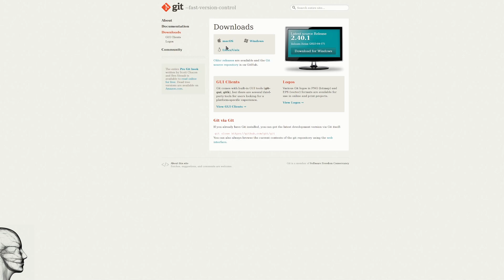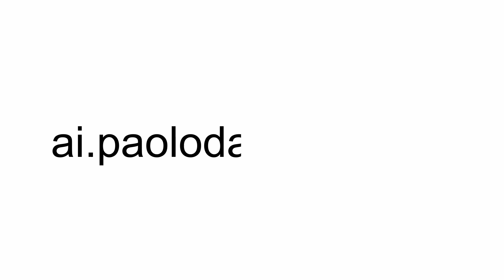𝗔𝗜 𝗙𝗢𝗥 𝗗𝗨𝗠𝗠𝗜𝗘𝗦: 𝗜𝗡𝗦𝗧𝗔𝗟𝗟𝗔𝗥𝗘 𝗚𝗜𝗧 𝗦𝗨 𝗪𝗜𝗡𝗗𝗢𝗪𝗦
Git è un applicativo sviluppato da Linus Torvalds per facilitare lo  sviluppo di Linux e in generale per la gestione di progetti software sviluppati da  team, serve anche per l'installazione degli stessi.
È utilizzato per Stable Diffusion, AUTOMATIC1111, ...
Sul sito ufficiale, è possibile trovare le versioni per Linux, Windows e Mac